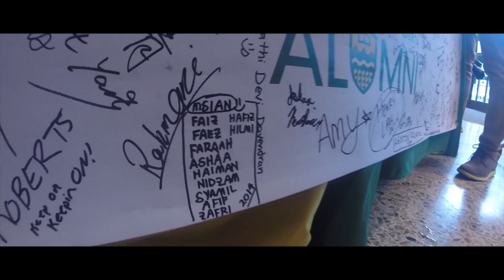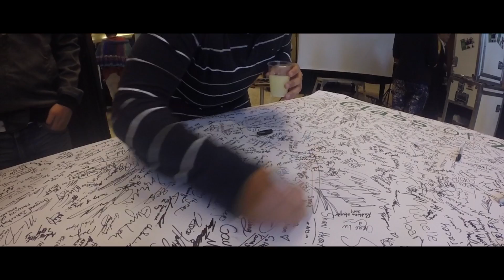Spring Convocation 2014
After 4 years of hard work and struggles, graduation is all what is being waiting for. Thanks for all who come to share the happiness and moment. last but not least congratulation to all Class of 2014!

Music
Pharrell Williams - Happy